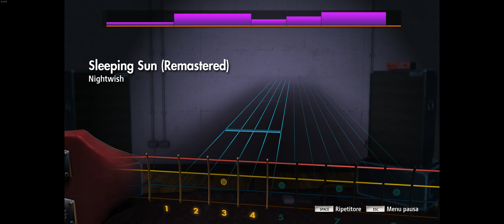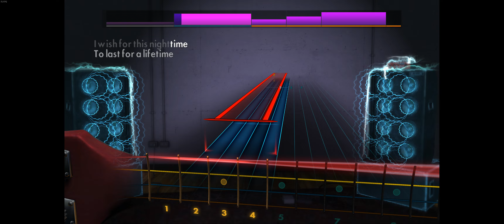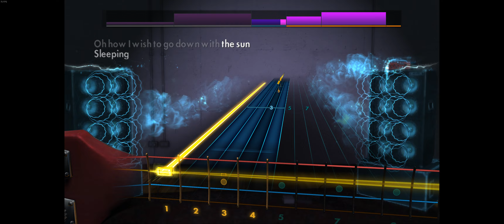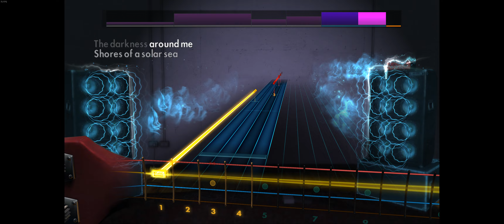Rocksmith 2014 - Sleeping Sun - Nightwish - Bass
2018 - Drop D